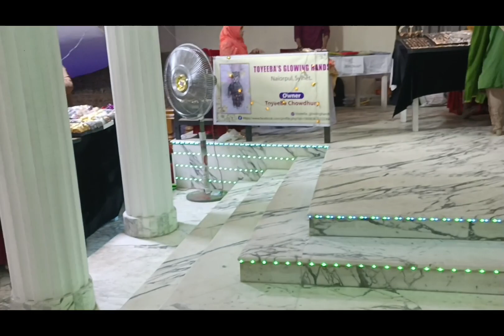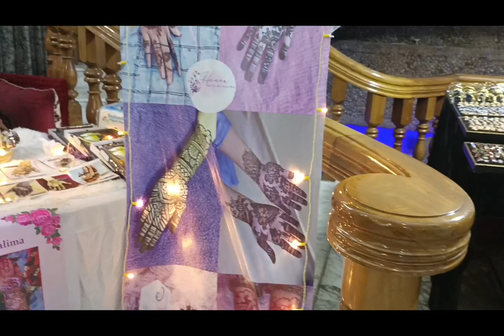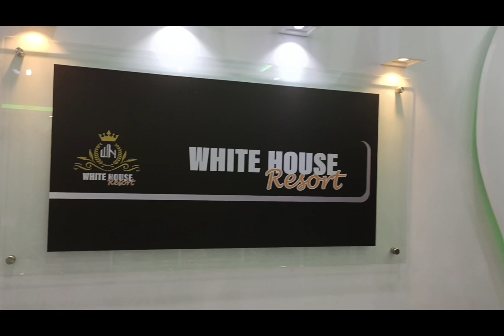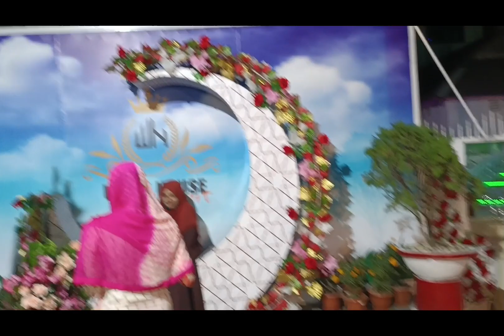সিলেট হোয়াইট হাউস রেস্টুরেন্টে মেলায় আসলাম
হোয়াইট হাউস রেস্টুরেন্টে  মেলায় আসলাম